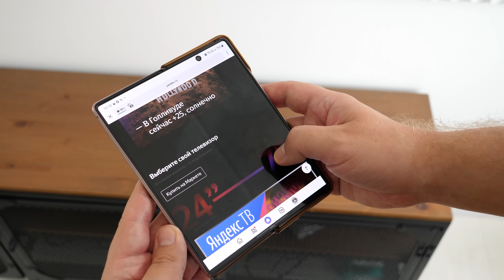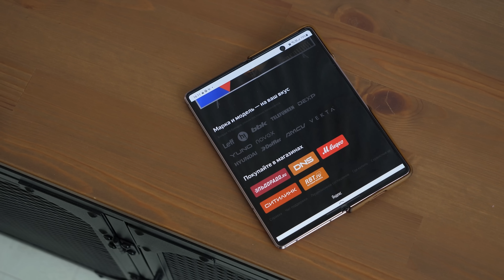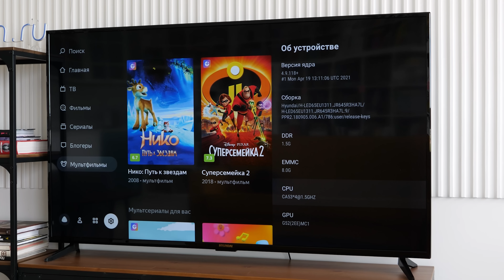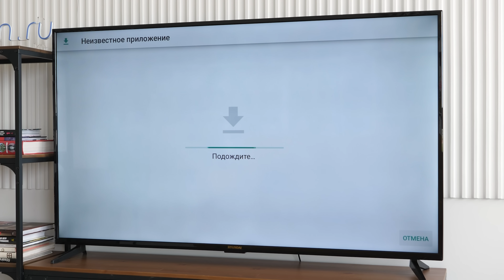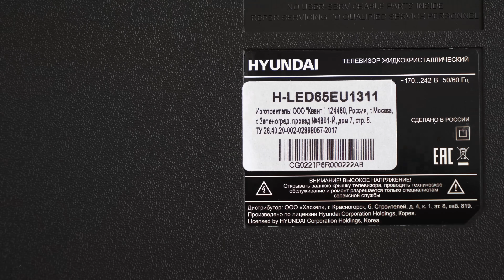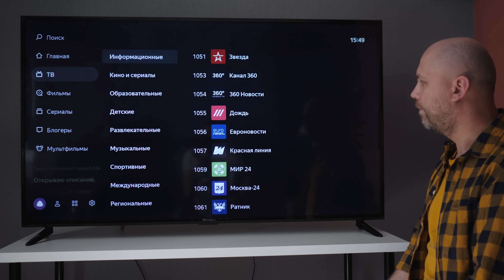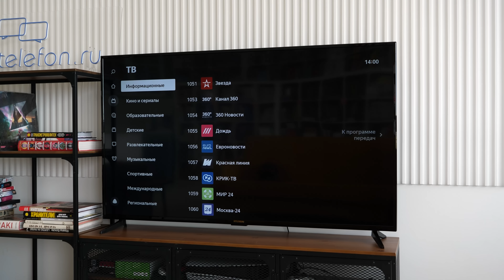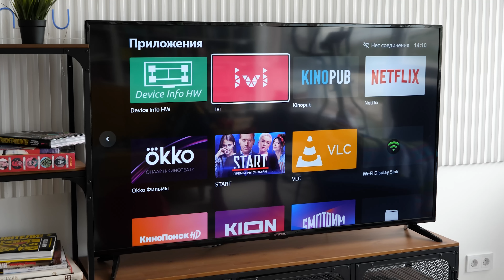В ЧЁМ ПОДВОХ? Купил 65" 4K-телевизор дешевле 30 000 рублей (Яндекс.ТВ и Hyundai 65 H-LED65EU1311)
3. Оставить любой комментарий под этим видео (можно с контактными данными для простоты выхода на связь в случае победы). Итоги подведем в сентябре.

Содержание:

00:00 - обзор телевизора Hyundai 65 H-LED65EU1311 на платформе Яндекс.ТВ
01:30 - цена ТВ
02:30 - кто выпускает Яндекс.ТВ?
03:17 - РОЗЫГРЫШ
04:18 - характеристики телевизора Hyundai
04:47 - PlayStation 5 и HDR
05:35 - звук
06:30 - уплавнялка и как включить 4K у PS5
07:30 - материалы и конструкция
08:02 - пульт ДУ
09:06 - что такое Яндекс.ТВ
09:57 - можно ли поставить IVI, OKKO, Netflix на Яндекс.ТВ?
10:57 - Алиса и скорость работы ТВ
12:43 - ВЫВОДЫ. Два опасения по Яндекс.ТВ и 65" 4K за 30к рублей (телевизор Hyundai H) - подтвердились?